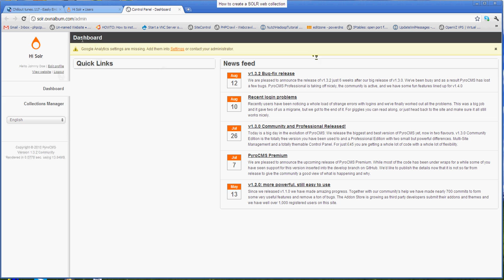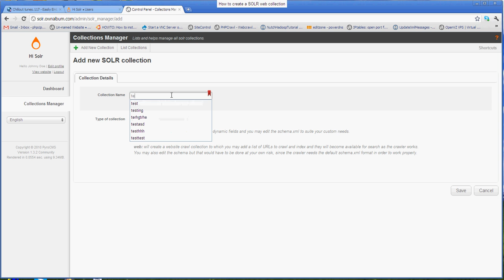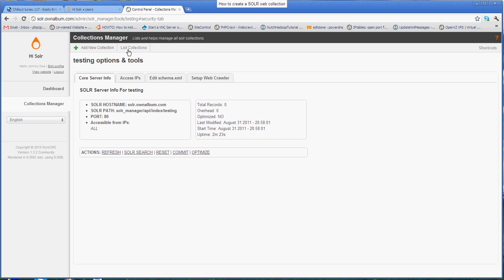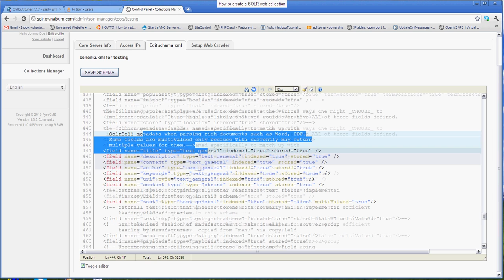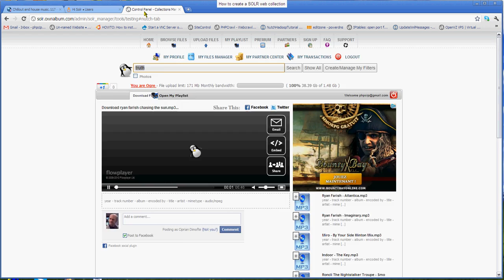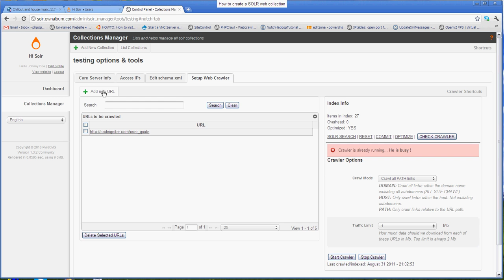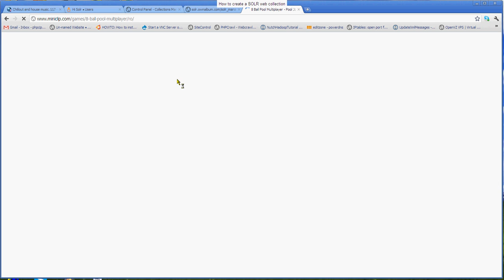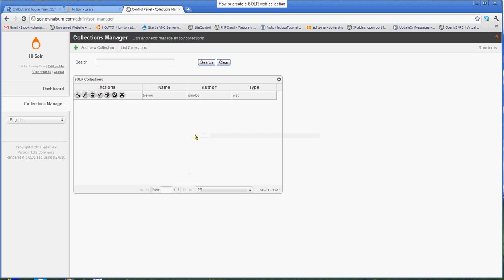how to crawl and search your site with solr in a few minutes part 1.avi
are offering both free, and enterprise SOLR Managed Hosting.

Check out how easy it is to get your own SOLR collection off the ground !